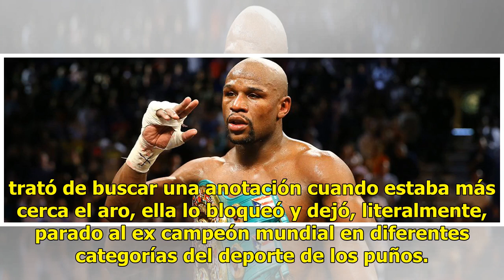Mayweather recibe tapón de modelo y queda en ridículo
El pugilista Floyd Mayweather se ha dedicado a disfrutar de su vida después de largos años en conseguir ser el mejor en el boxeo de los últimos años, por lo que ahora en sus tiempos libres se encarga de viajar, realizar compras e incluso de jugar basquetbol. Lee también: Daniela Rodríguez le da el p...